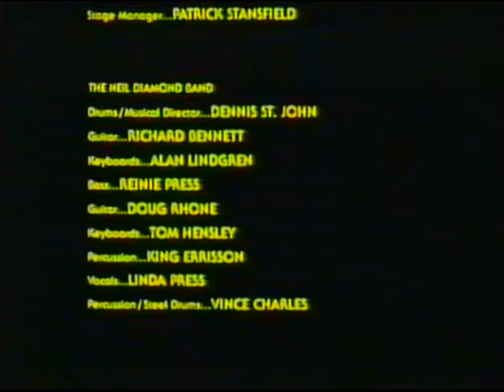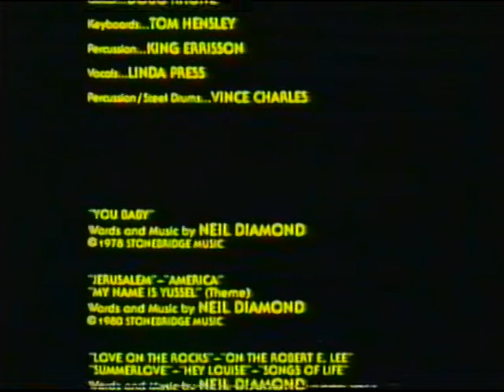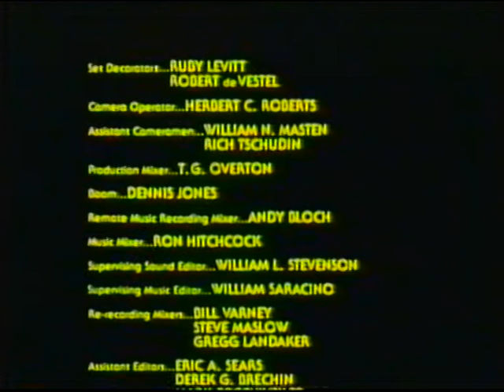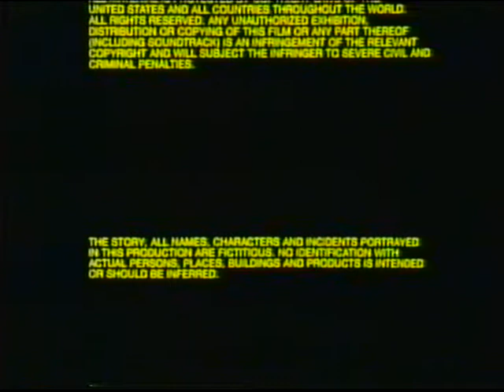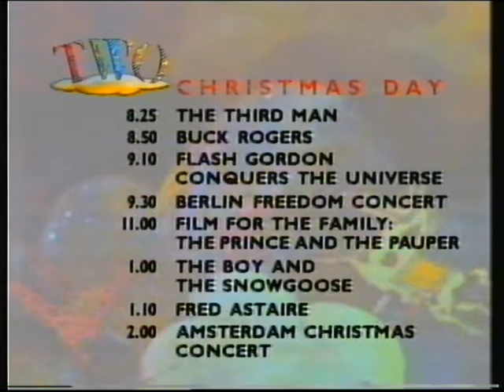BBC "TWO" | continuity | 23rd December 1989 | Part 2 of 2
End of The Jazz Singer
BBC "TWO" electronic slide: Revolution!
BBC "TWO" Christmas promo: Christmas Day morning
BBC "TWO" ident: Carols From King's